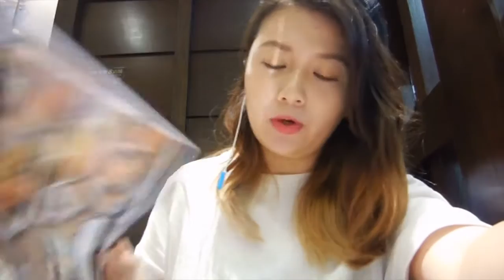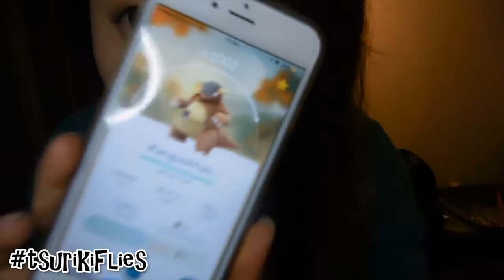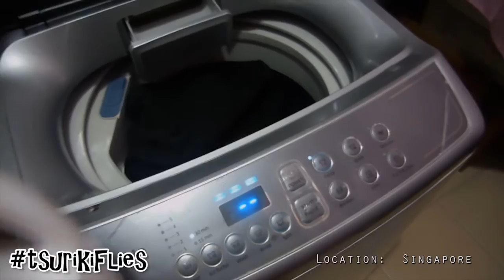TsurikiFlies Ep04 - Last Flight to Sydney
Bits of Tsuriki's life flying around!
My short time in Sydney during my last flight to Sydney!
Eating and stuff and catching Pokemon!